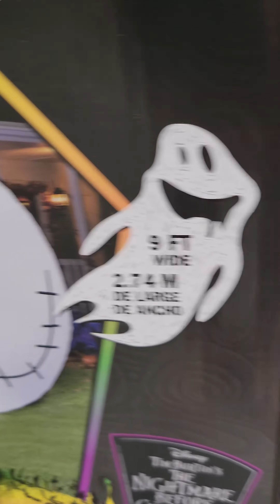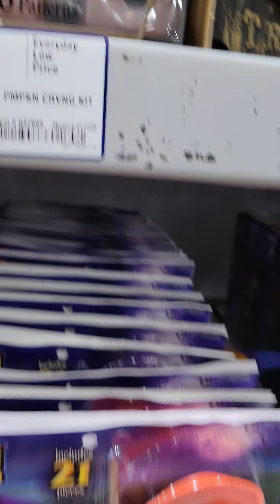Halloween Decorations @ Lowe's 2021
Nightmare Before Christmas
Pumpkins
Ghost